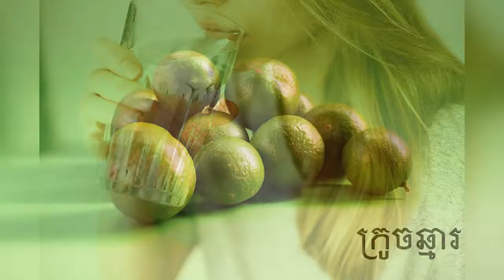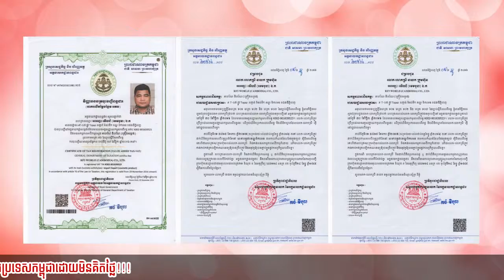Firmax3 - វិធីព្យាបាលដោយធម្មជាតិ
👉 ឈឺសន្លាក់
👉ទឹកនោមផ្អែម
👉ក្រពះពោះវៀន
👉បាយមិនបាន សម្រានមិនលក់ព្យាបាលដោយFirmax3
👉 មិនបាច់លេប
👉 មិនបាច់ចាក់
👉មិនបាច់ វះកាត់